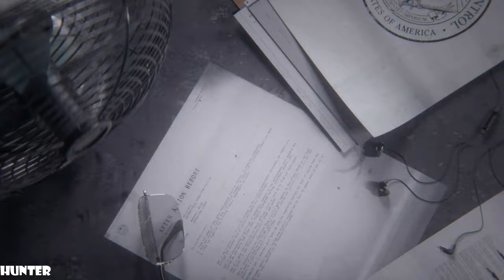CONTROL Gameplay XBOX ONE X REAL 4K 60FPS 2160P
PC SPECS:
- cpu: INTEL i9 9900K 4.86ghz
- mainboard: ASUS ROG STRIX Z390-F GAMING
- vga: ASUS RTX 2080 Ti Strix OC 11GB
- ram: KINGSTON PREDATOR DDR4 32GB 3466 MHZ CL15
- ssd: SAMSUNG 970 Evo 1TB M.2 SATA 3400/1500
-hdd : WDD RED 6tb x3
- psu: EVGA 1300WATT
- cpu cooler: CORSAIR H100I V2 HYDRO SERIES
-case: Phanteks Enthoo Evolv atx + RGB LED
After a secretive agency in New York is invaded by an otherworldly threat, you become the new Director struggling to regain Control in this supernatural 3rd person action-adventure from Remedy Entertainment and 505 Games